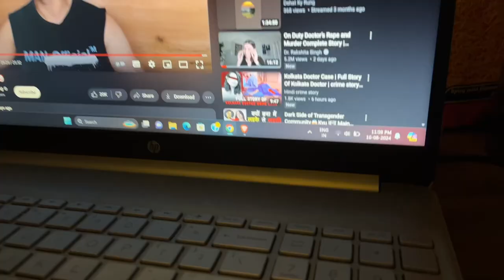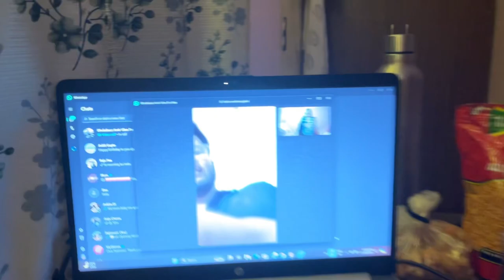“ My Birthday Vlog 🎂🥳🎊🎁”